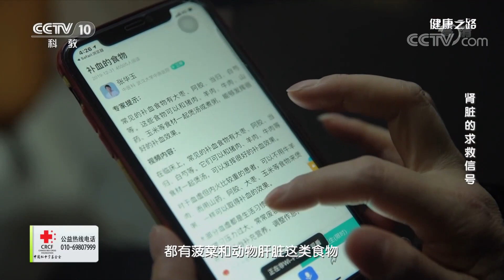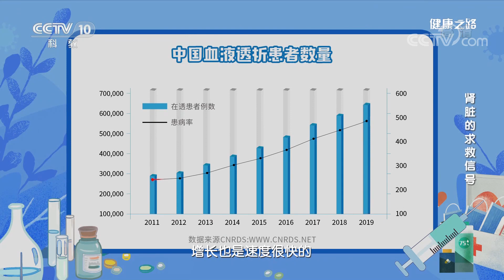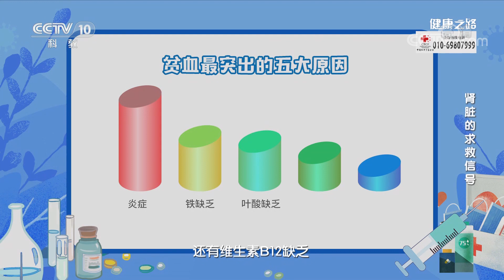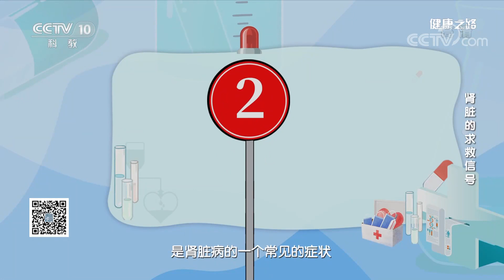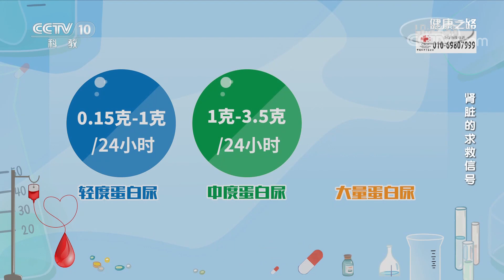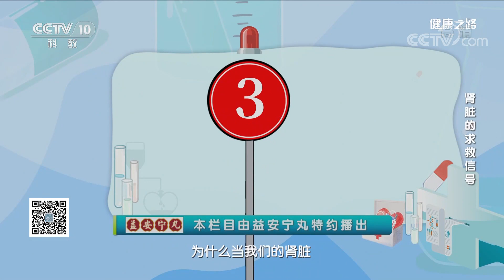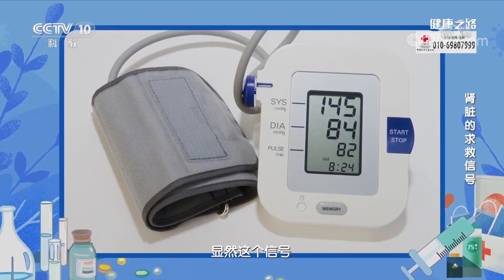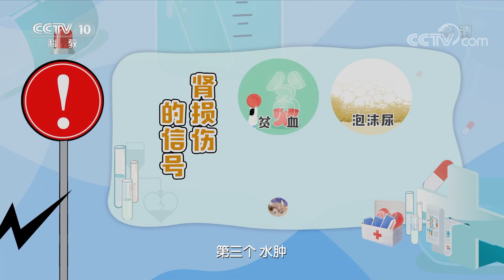肾脏这些警示信号绝对不能忽视！小心肾病找上门 20210618 |《健康之路》CCTV科教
本期节目主要内容：肾脏的健康至关重要，肾脏受到伤害时会导致毒素无法排出体外，毒素的堆积会影响到身体各个系统的正常功能。一旦达到肾病的终末期就需要长期接受透析治疗。那什么样的信号出现时，就要警惕肾病已经出现在我们身上了呢？